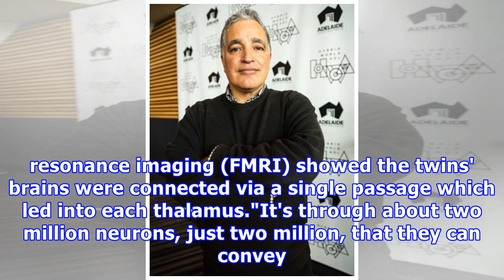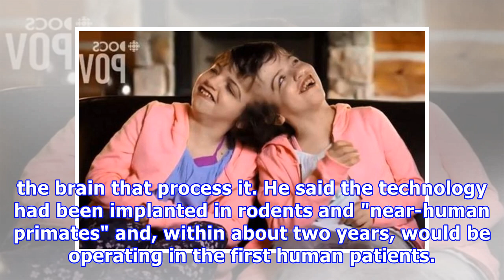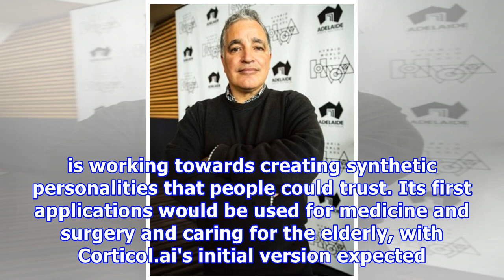Telepathic communication just 'a matter of time' as twins reveal blueprint for brain interface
Posted July 25, 2018 07:00:52 Studying how a set of conjoined twins know what the other is seeing has "validated" a ground-breaking approach to brain implants that could have come straight from the science fiction TV series Black Mirror. Despite having separate brains, the twins in Canada can communicate thoughts and see or feel each other's sensory input, even if their respective eyes are closed, prompting scientists from a US-based artificial intelligence (AI) developer to take a closer look. ...